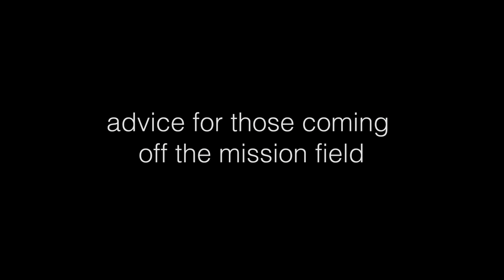advice for missionaries - going and returning || Frankie Rodriguez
SUPPORT FRANKIE RODRIGUEZ

**MY GEAR

**RECOMMENDED READING

1. Humility by Andrew Murray

2. Experiencing The Depths of Jesus Christ by Madam Guyon

3. The Pursuit of God by A.W. Tozer

4. Paul The People and the Spirit of God by Gordon Fee

5. Adoration by Martha Kilpatrick

-Arthur Burke